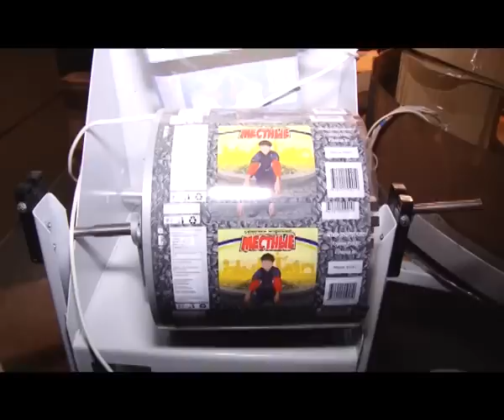Дина Подпругина: «Семечки местные»